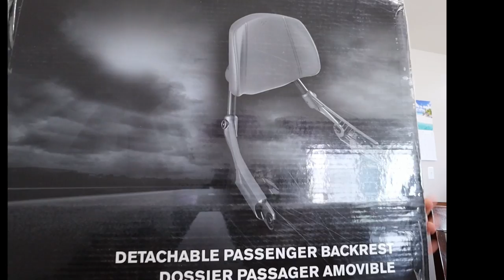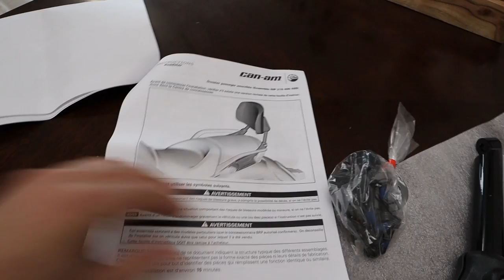HOW To Install Can Am Spyder F3 Passenger Backrest + Full Review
Installing New Accessories on the Can Am Spyder F3.

Here is the link if you want to purchase the product.